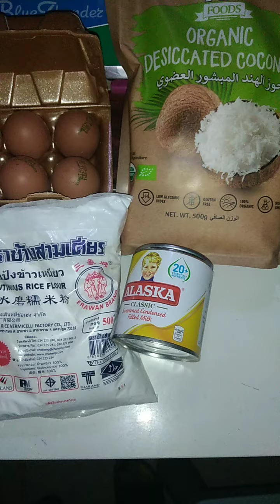first time gumawa ng Royal bibingka👏❤️